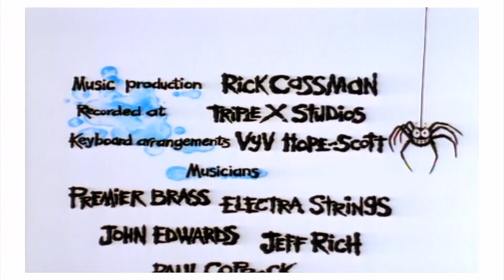Spider! Canzoni del Ragno - Signorina M | Canzoni per bambini 2D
La Signorina M adora andare a fare bei pic nic ma odia gli insetti, non vuole condividere il suo cibo e lascia tutto sporco!